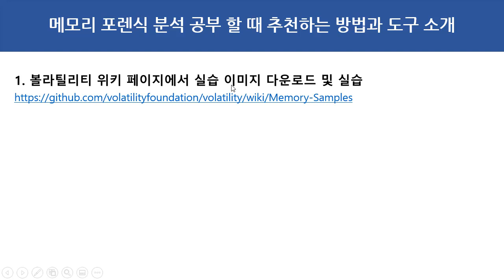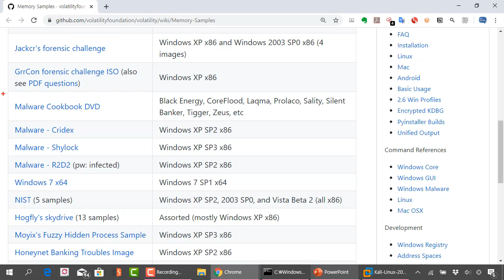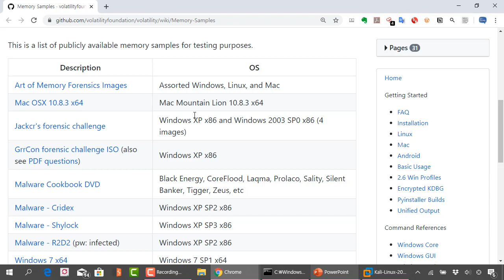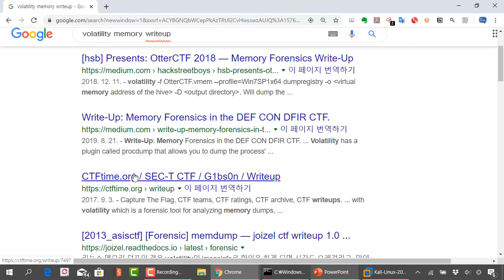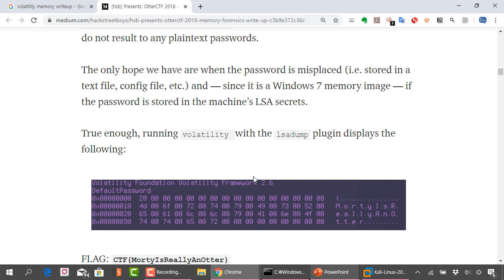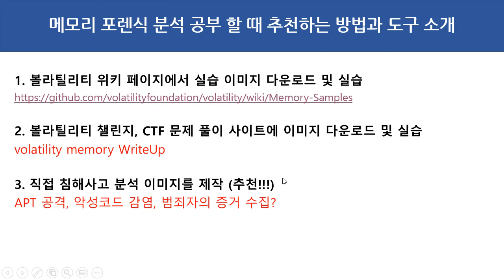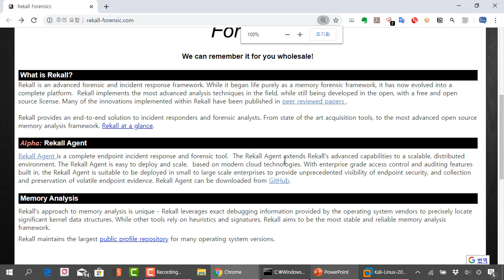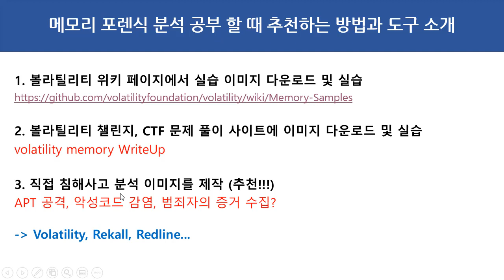메모리 포렌식 분석 공부 할 때 추천하는 방법과 도구 소개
보안프로젝트 에서 제공하는 IT보안 강의입니다. 이번 강의 주제는 "메모리 포렌식 분석 공부 할 때 추천하는 방법과 도구 소개" 입니다.